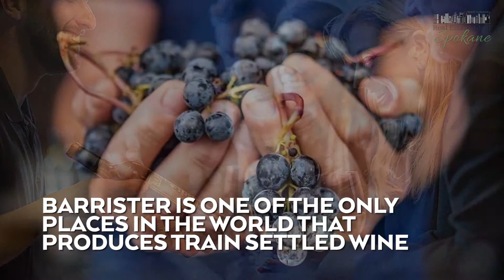Train Settled Wine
Did you know that Spokane is one of the only places in the world where you can get train settled wine? It’s true! When the BNSF trains rumble overhead Barrister Winery, the vibrations help settle the sediments in the wine. Pretty neat, right?!

THIS is Spokane.